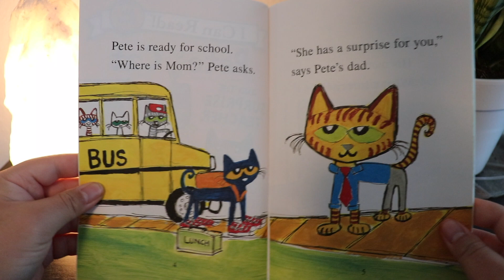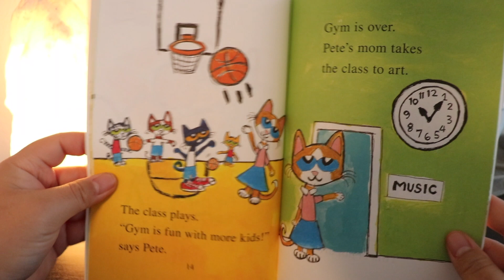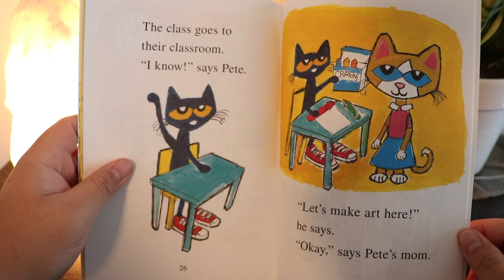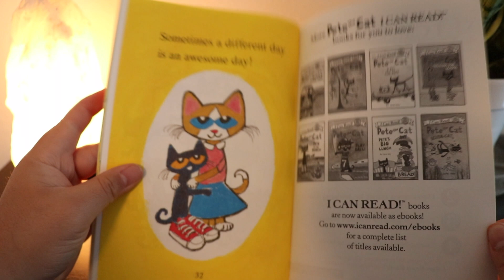Reading Time With Mr. Perry: Pete the Cat and the Surprise Teacher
Tell me about a time you were surprised by someone, or someone surprised you.

I was surprised when ________.
I surprised someone when ________.